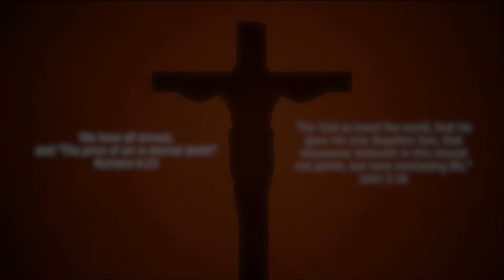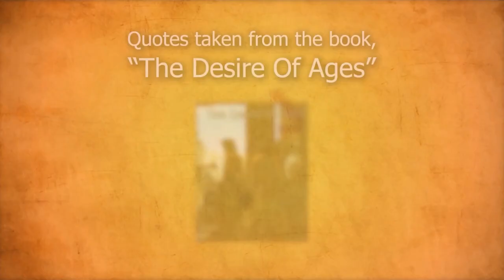This makes Jesus CRY tears of joy (Teddy Bear Jesus)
An animated video that portrays God in Christianity with a little girl and her teddy bear.

(The Desire Of Ages) I cried 16 times reading this book.  UPDATE: 2/12/2023 (17 times) UPDATE: 6/3/23 (18 TIMES)

It wasn’t the cross that killed Jesus.  When Jesus embodied our sins, He lost connection with God for the first, and only, time ever. Jesus and God were always One. So, the absence of God was unfathomable. Jesus died from a broken heart. The physical torment on the cross was nothing compared to the emotional and spiritual agony that Jesus endured -- the agony of losing a loved one.

See what Jesus really went through for you, and feel His love like never before.  Download the book for free!  (E-Book or Audio Book!)